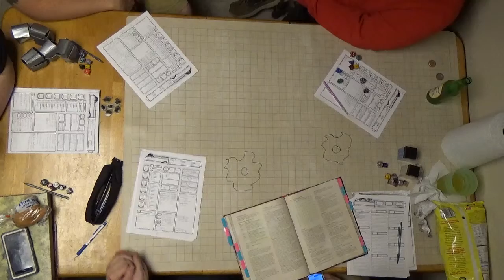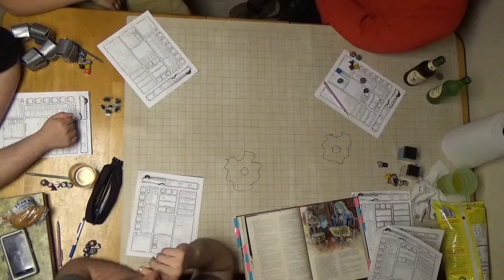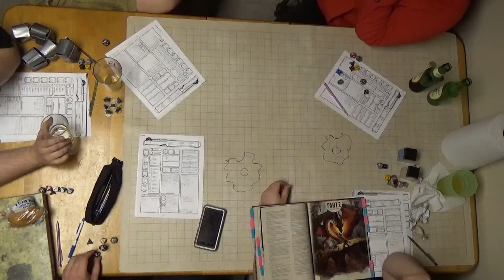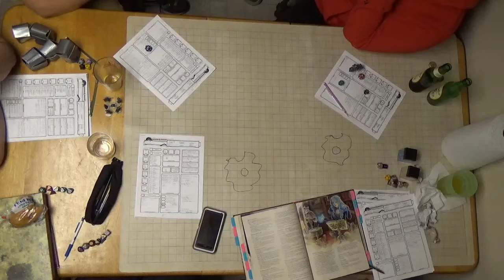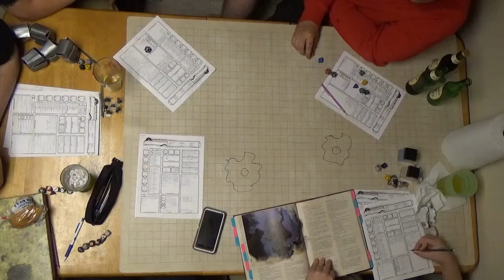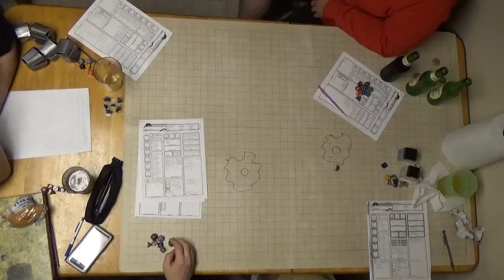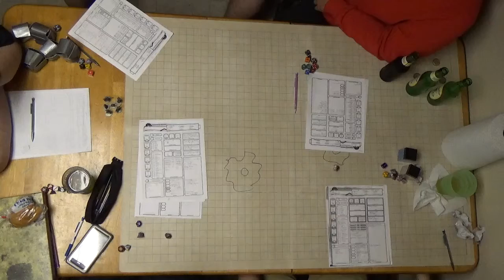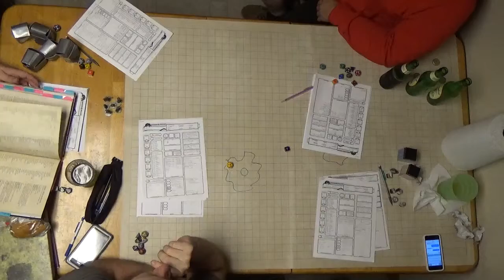C H A O S Session 5 Part 6 Talks with the Bowyer